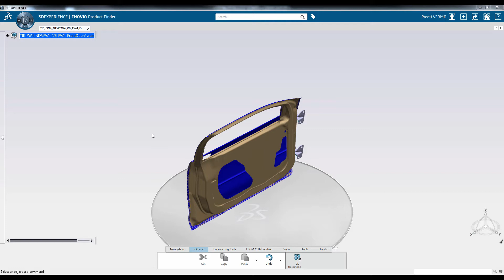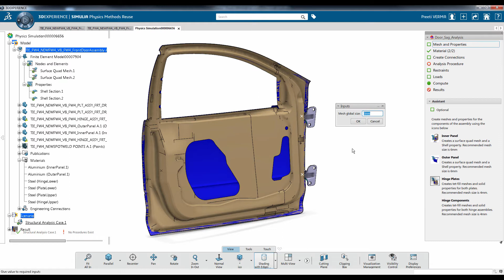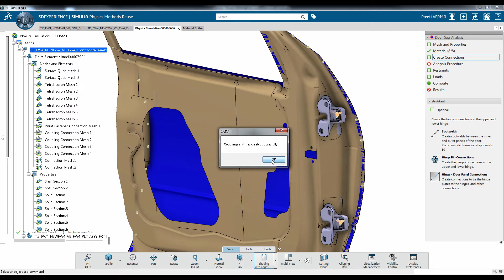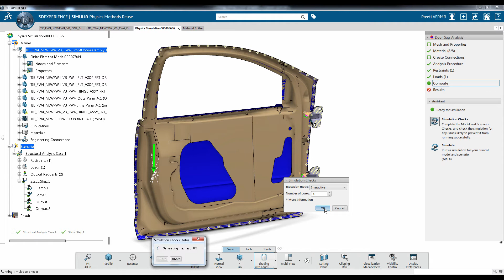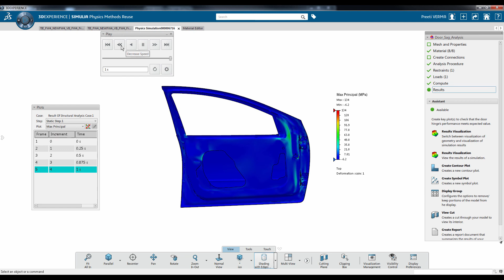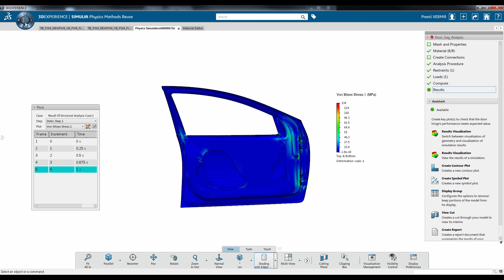Simulation for Engineer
A solução de Análise Estrutural para Engenheiros e Especialistas em Análise na plataforma 3DEXPERIENCE®, fornece todas as ferramentas necessárias para conduzir com eficiência:
Simulação linear e não linear
Análises dos tipos: Estática, frequência natural, flambagem, térmica (Estacionário e Transitório) e resposta dinâmica modal.